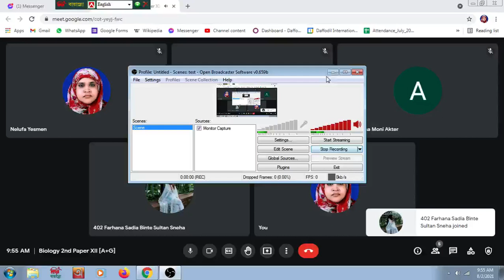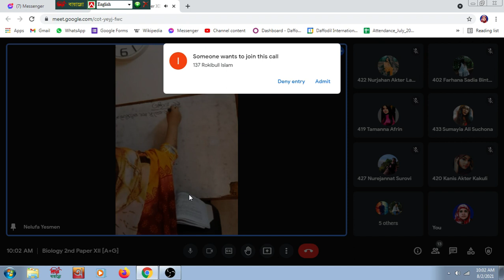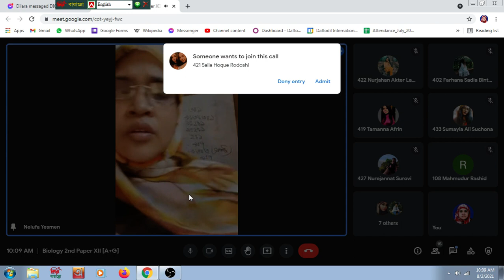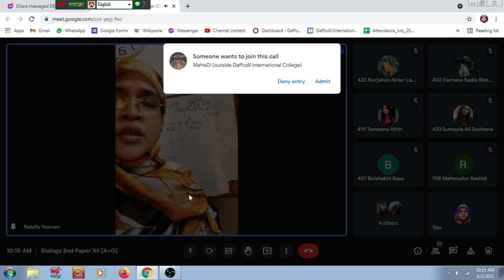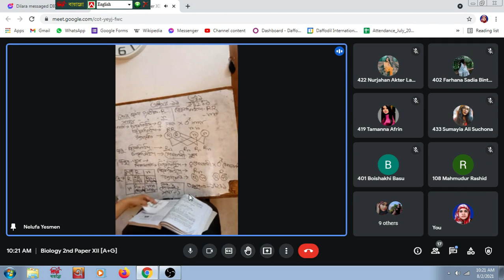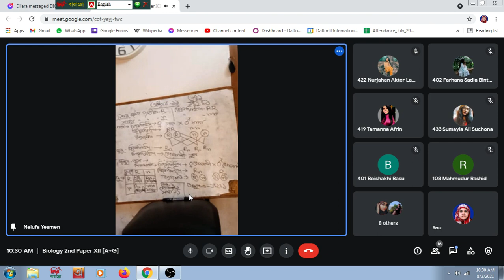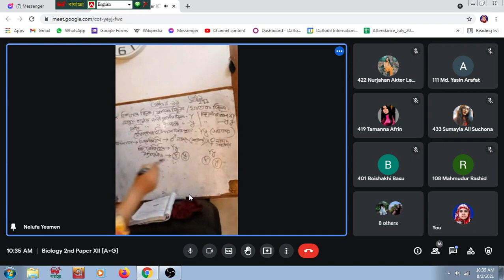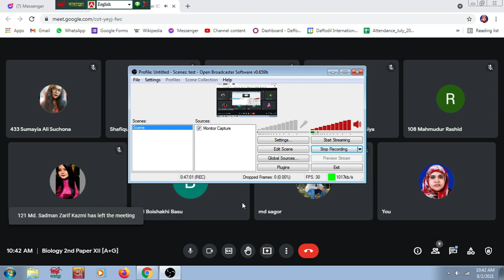Class XII | Chapter 11 [ complementary gene and lethal gene] | By Nelufa Yesmen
Bangla Version